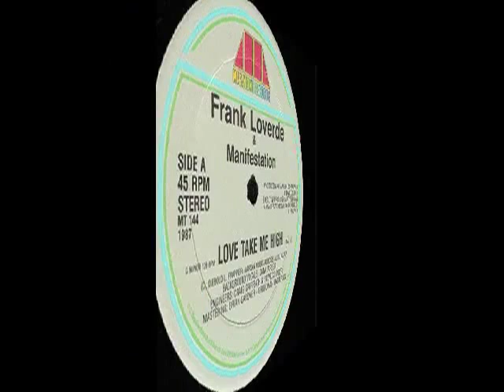Frank Loverde & Manifestation-Love Take Me High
Produced & Arranged:Leo Frappier & David Diebold
Executive Producer Marty Blecman
A Manifestation Mix By :D.Diebold
                                       L.Frappier

Megatone Records 1987